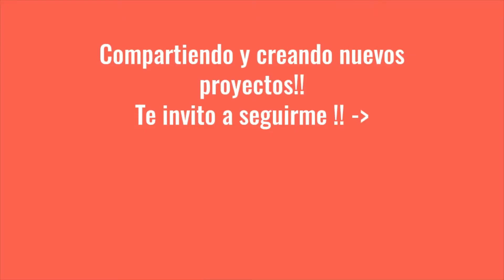Dulcerito de Foami y un pedazo de botella. Hazlo tu!!, te gustara.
Hola mis amigos, hoy les traigo esta manualidad con foami o goma Eva y un simple pedazo de una botella plastica. El resultado sera un bonito dulcerito para guardar caramelos, chucherias y por que no, hasta de joyerito se puede utilizar. Espero les guste y me acompañen en el video donde les muestro el paso a paso, Gracias a todos los que me visitan, bendiciones para todos, los espero en el proximo proyecto, chaooo.